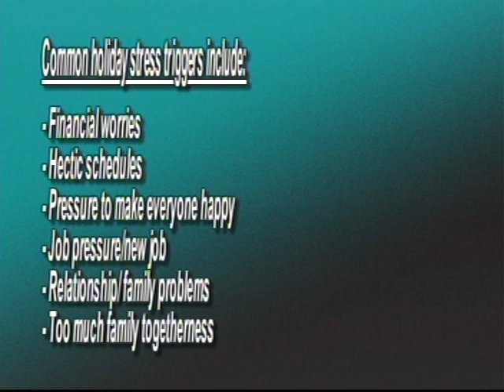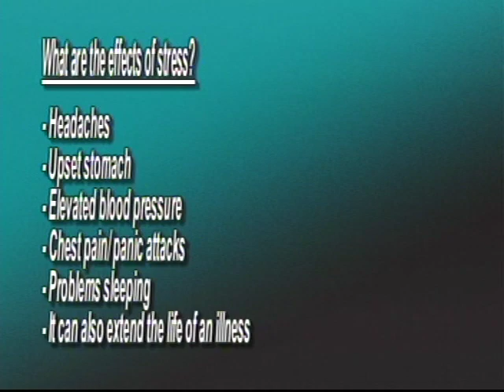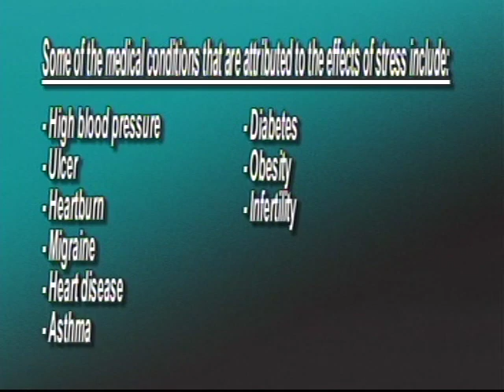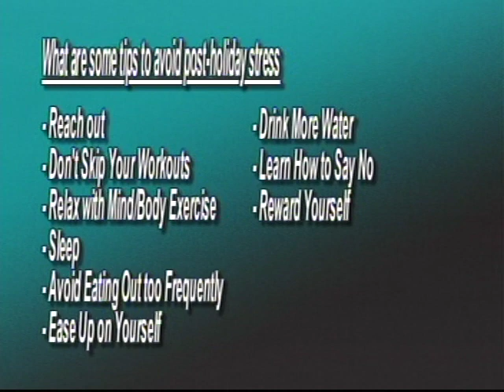TGMC To Your Health~ Managing Holiday Stress (12/12/12)